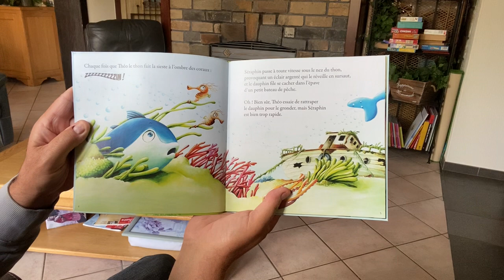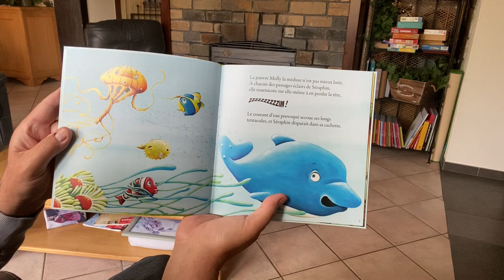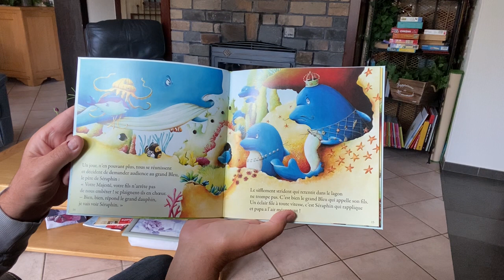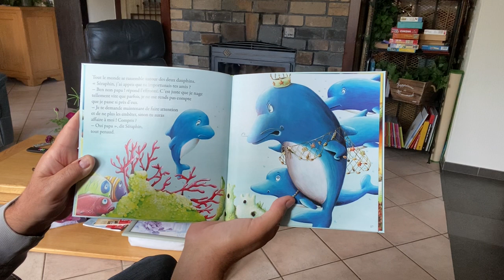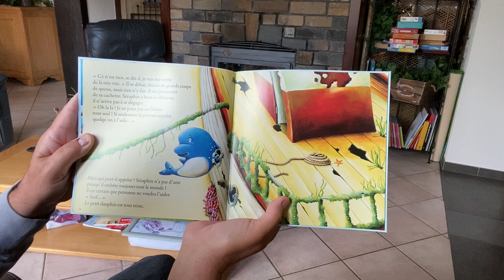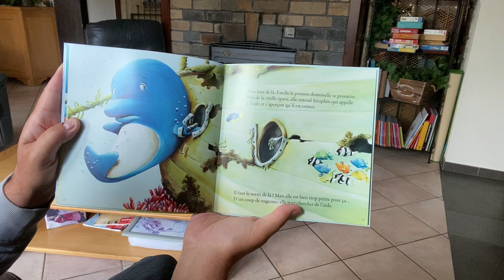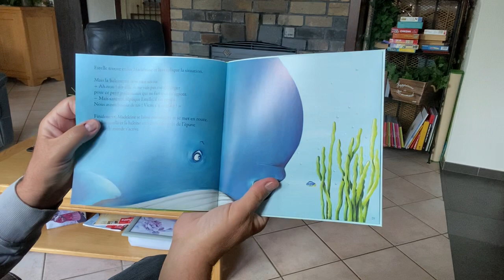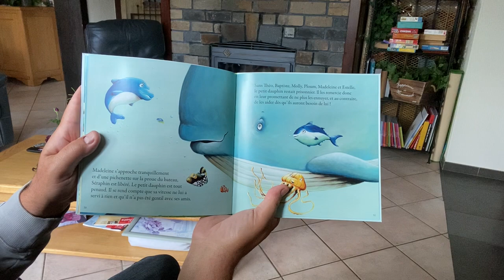218 Séraphin le prince des dauphins